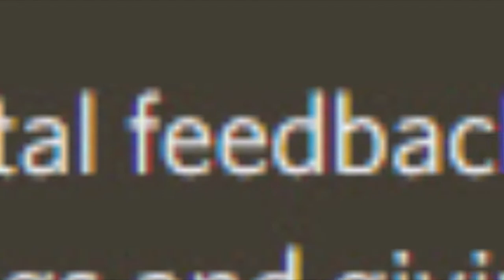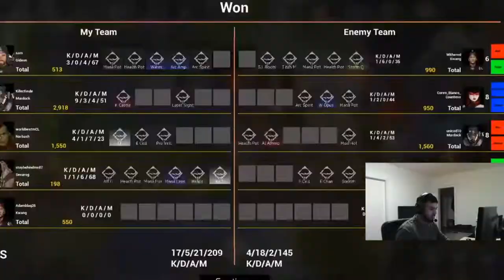STOP IT! Get some help :) | Fault WTF Moments - Ep.04 | SharkZxD [Paragon 2]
🔽The new Paragon 2 is on the run! Fault by Strange Matter Studios. That's why I started a new video series! Fault WTF moments! This is a series inspired by Paragon WTF moments by Aylit and shows the most funny and epic gaming moments of Fault's community.
Fault is confrimed to get a replay mode in future so expect some awesome cinematics in these and other videos!

These are what my channel is based on..

I also started a new video series covering all Paragon 2 games and most asked questions

🎬Clips in this video were played by these people and can be found in Strange Matter Studios's Discord:

Thank you and I hope to see you soon! ;)

Wonder when a Paragon 2 will come to PS4?
Find out everything about it in my new videos..

💯______ Follow me _______________________________________________